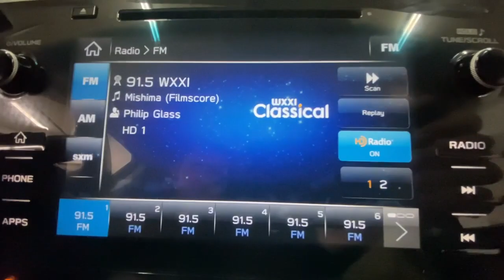2018 Subaru Outback Rochester, Victor, Pittsford, Webster, Spencerport, NY VTP45109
Dark Blue Pearl Used 2018 Subaru Outback 2.5i Premium available in Rochester, New York at Auction Direct USA Rochester. Servicing the Victor, Pittsford, Webster, Spencerport, NY area.